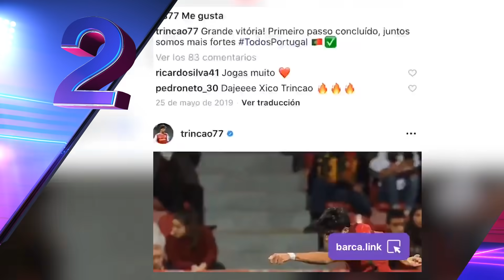OFICIAL: BARCELONA FICHA | REGRESA CARRASCO | Así se jugarán los CUARTOS de COPA del REY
LESLIE te presenta TITULARES, las NOTICIAS al inicio del día.